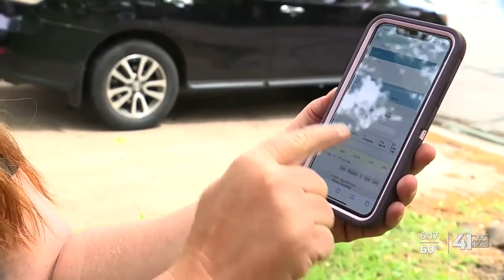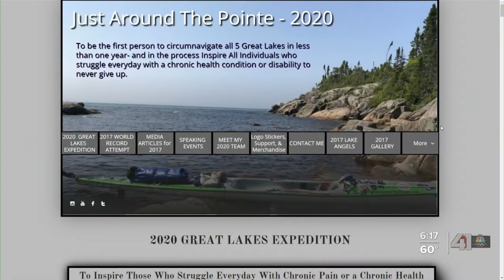Nurse uses kayaking as escape from chronic disease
A local nurse first used kayaking as a way to escape from her chronic rheumatoid arthritis. Now, she's attempting to set a world record.